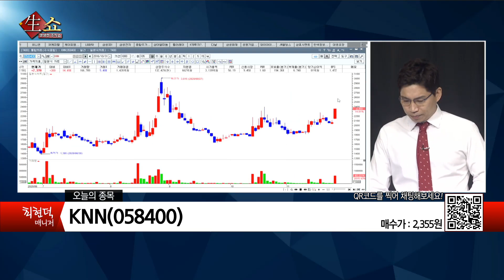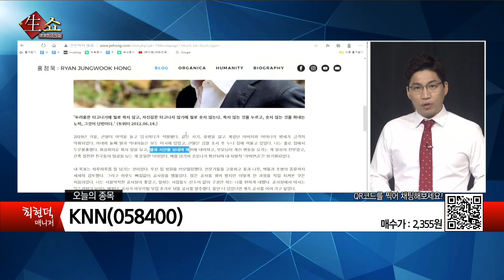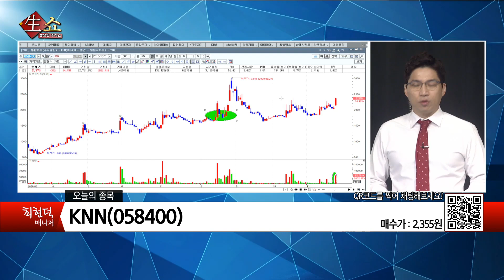코스피 역사적 신고가! 종목에 집중하자! / 생쇼 최현덕 / 매일경제TV